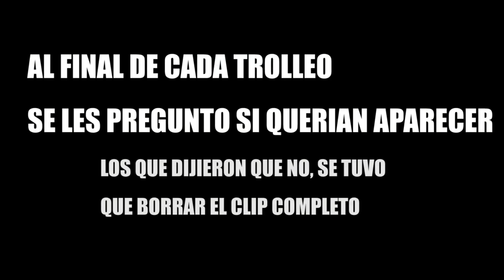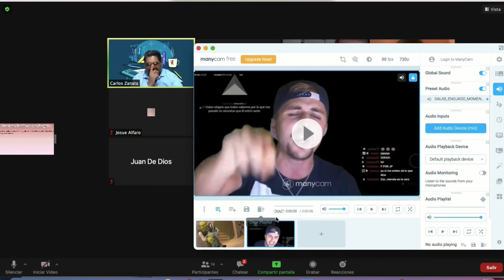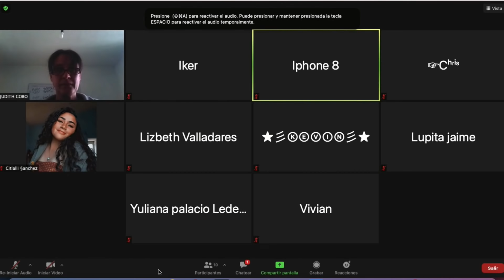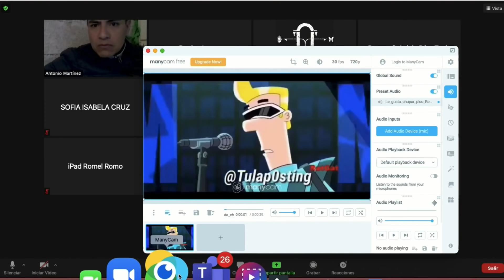TROLLEO en ZOOM 45 (Clase Virtual) - Random con El Nooro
TAGS(IGNORAR)
trolleo
clase virtual
trolleo profesora
Clases en zoom
Invadiendo zoom
perreo hp
trolleando en zoom,trolleo en zoom
trolleo clase online
auronplay callese señora vallace a la
como trollear en zoom
como conseguir enlaces de zoom
trolleo con Doofenshmirtz
Doofenshmirtz cantante
trolleo en minecraft
trolleo en meet
zoom tutorial
zoom meeting
clases en zoom
Los Estados De Mi Primo De 10 Años
trolleo en zoom bebesita bebe lean
bebesita bebe lean
el nooroo
el noro
el nooro
el nooroo zoom
el noro zoom
el nooroo zoom
trolleo en zoom el nooro
como hacer trolleos en zoom
como hacer trolleos como el nooro
como hacer trolleos como zaigames
como hacer troleos en zoom
como trolear en zoom
el nooro
nooro
el nooroo
ZaiGames
Luis Borja
como usar manycam
como poner videos en zoom
como poner videos en zoom de fondo
como poner videos en zoom en pc
como poner videos en zoom en android
como hacer un canal de trolleos en zoom
como trollear como modierman
como trollear como dolan pez
como poner videos en manycam
anong us
among
us
como descargar amog us
el among us
nooroo among us
#6 | SHITPOST ESPAÑOL
Los mejores trolleos en zoom